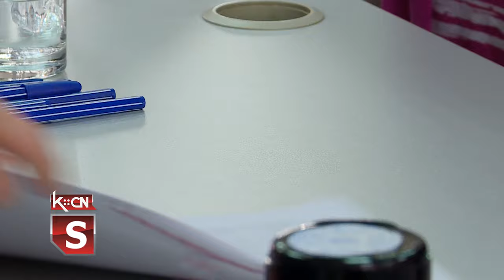Potpisivanje ugovora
Program Ministarstva za brigu o selu za kupovinu seoskih kuća sa okućnicom za mlade bračne parove koji žele da žive i rade u selima u Srbiji nastavlja se i dalje. Tako su danas u opštini Šid potpisani novih osam ugovora za kupovinu kuća, što je za protekle četiri godine ukupno 96.